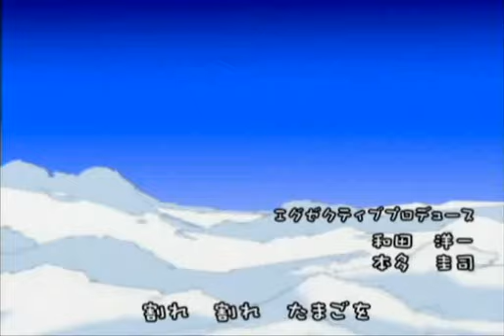Weird Square-Enix games: Hanjuku Hero 4 Intro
This is the intro of Hanjuku Hero 4, a really weird but funny game by Square Enix. Shows what they are smoking.